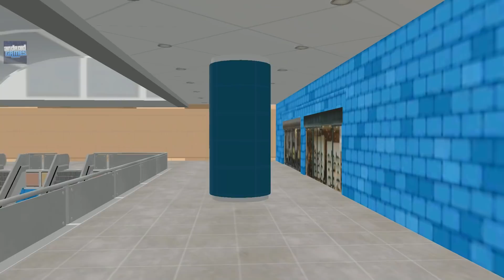Super Shopping Mall Sim - Virtual Happy Family Life 3D - Android Gameplay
This is not an ordinary virtual family game because it includes supermarkets and shopping mall.

► We are introducing a happy family game having some different and unique features of supermarket games.
This game is for shopaholic people especially those who miss their happy home family life.
Features:
Amazing sounds
detailed 3d environment
fun gameplay
exciting storyline